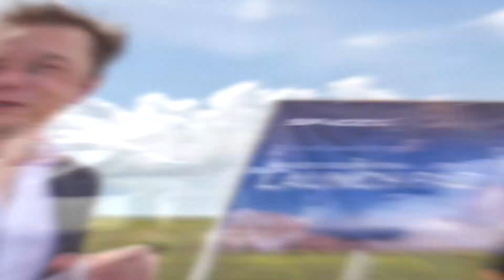Elon Musk REVEALED SHOCKING First 1000 Days On Mars!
Elon Musk, the Chief Designer of SpaceX, has given the first update on the Starship Program since 2019, proposing a plan to establish a self-sustaining metropolis on Mars. Along with it, he also revealed exciting details about the FIRST 1000 days of life on Mars. Want to know more? Let’s delve in further!

Hey guys! In today’s video, we are going to tell you about how the first 1000 days will be on Mars.

Elon Musk, the CEO of Tesla and SpaceX, has insisted for decades that humanity's best chance of long-term survival is to become a multi-planetary species. He cited rising carbon levels in the atmosphere, catastrophic droughts, and the loss of biodiversity as warning signs of impending disaster. In 2016, he began work on Starship, a program that would shuttle freight and, eventually, one hundred passengers between the Earth, Moon, and Mars. NASA has hired SpaceX to build a modified Starship vehicle for its Artemis mission by 2021. Musk concentrated on developing the essential infrastructure that would be required to maintain life on Earth, the Moon, Mars, and beyond.

Musk, on the other hand, concluded that he couldn't create an off-planet living habitat on his own. Musk, ever the showman and with a personal fortune approaching $1 trillion, introduced the Colony Prize, an audacious competition. He'd give $1 billion to any team that could create and run a 100-person underground, airtight colony for two years. To put it another way, this is the greatest Mars simulation.

The search for life beyond Earth, understanding the genesis of our Universe, and, most importantly, evolving humankind into a multi-planet species are all overarching and linked aims of space exploration as a whole. The development of a self-sustaining human society on Mars, the closest planet to Earth that is practically capable of hosting human settlements and cities, is a crucial stage in this journey.

Uncrewed landed missions to Mars, followed by human landed missions to Mars with relatively small (10–20 person) crews to establish the first human presence on the planet, advanced infrastructure development to support planned community growth, and finally transitioning to a self-sufficient state on Mars, are all on the roadmap for sustained human Mars exploration.

Musk intends to achieve an orbital test launch this year with Starship, a quick and entirely reusable super heavy-lift launch vehicle, followed by a variety of missions from a variety of launch sites, including Starbase, KSC, and even ocean launch platforms.

A SpaceX Super Heavy Booster will launch the starship. This two-stage spacecraft (Super Heavy first stage, Starship second stage) is totally reusable and capable of transporting people and cargo to Earth orbit, the Moon, and Mars. Starship will be used as a lander for both uncrewed and crewed flights, with the payload volume customized for each mission.

Given its planned payload capacity, Starship will be able to transport both the necessary equipment and crews for long-term human exploration on Mars, paving the way for the ultimate construction of communities on the Red Planet. Musk explains how SpaceX's Mars missions will make use of in-space propellant transfer. The Booster launches the Starship into Earth orbit, where it is refueled with CH4 and O2 by subsequent tanker flights from Earth (tankers are Starships that solely carry propellant as a payload); the Boosters and tankers then return to the launch site for reuse. The Starship vehicle is then refueled and transported to Mars' surface.